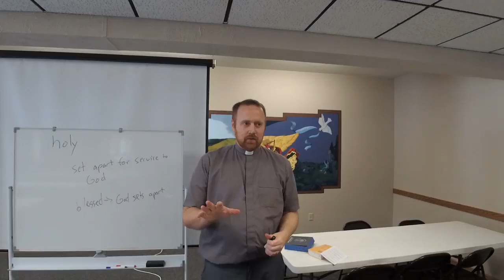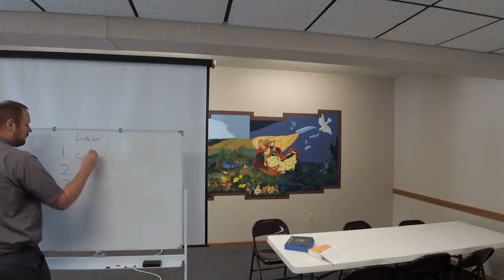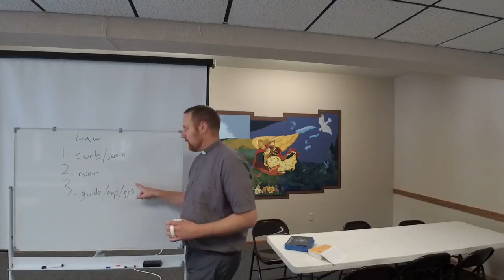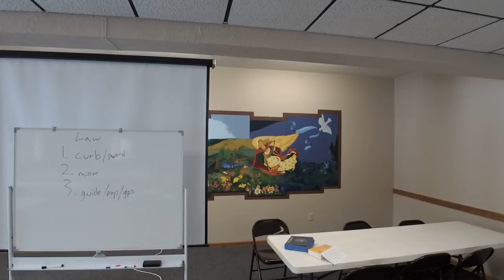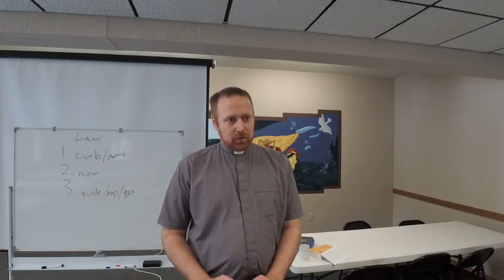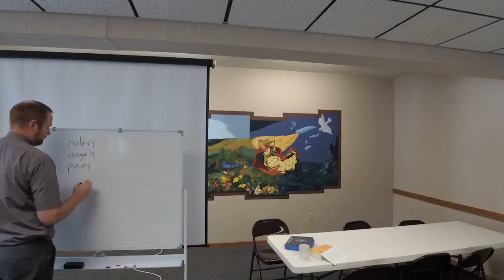Bible Study Feb 6 2022